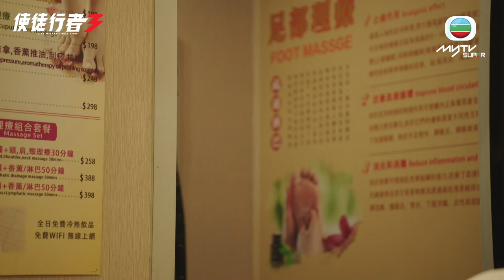myTV Gold搶先睇：使徒行者3．「好意頭」藝訓班同學會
相信唔少觀眾都知《使徒3》陣容鼎盛，呢一集就有第13、14期藝訓班同學嚟到爆Seed開嘅「好意頭」沐足店，包括有 吳卓羲 徐榮 張美妮 趙永洪 等人，十足十同學會聚會，趙永洪仲惡搞阿Ron「賣飛佛」、「唔唱K」！

想睇更多Artist客串？即上myTV Gold 《使徒行者3》37集全套搶先睇！

@weisenu @peppermintcure @citracium全力支持《使徒行者3》

myTV Gold
- 解碼器連2個App/網頁版 月費$148
- App/網頁版 無合約 按月收費$98
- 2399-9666